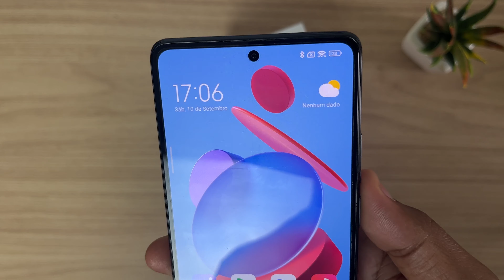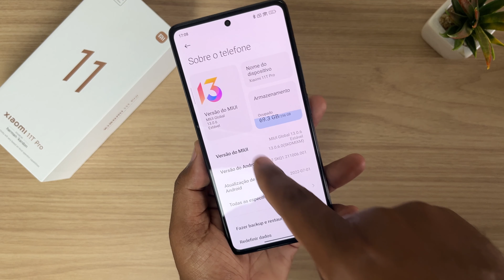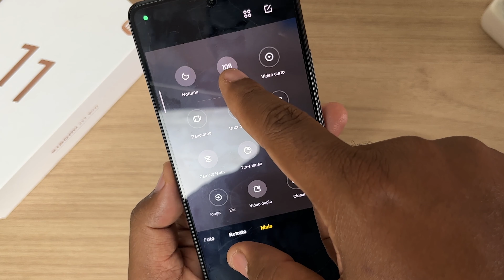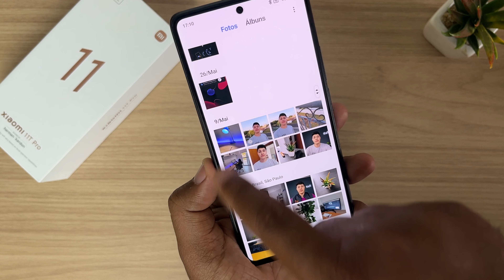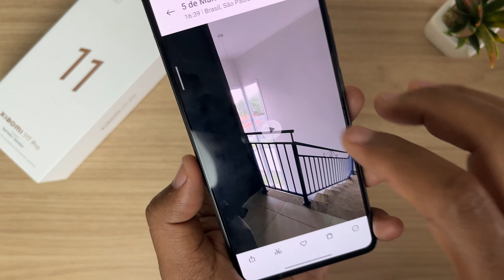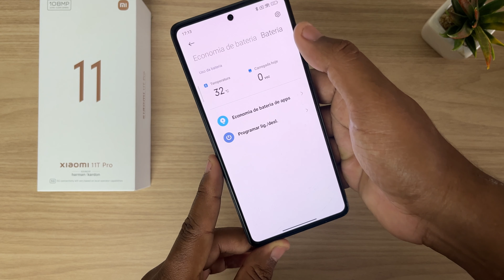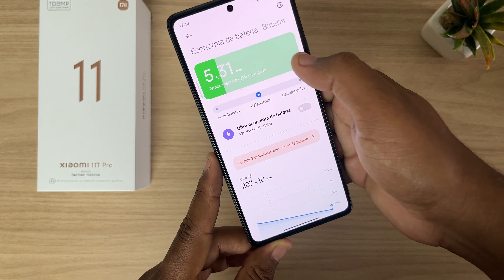XIAOMI MI 11T Pro É + Do que você PENSA | Impressões Rápidas